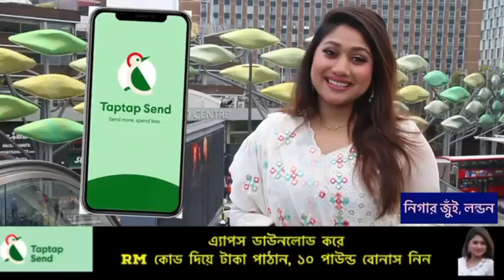বাড়ছে শীত, শূন্যে নেমে গেলে ২৫ পাউন্ড সহায়তা পাওয়ার সুযোগ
আগে ব্রিটেন থেকে টাকা পাঠানো ছিলো নানা ঝামেলা আর দীর্ঘসূত্রিতা! এইসব কিছুকে পেছনে ফেলে এখন ট্যাপট্যাপ এখন সবচেয়ে সহজ মাধ্যম টাকা পাঠানোর জন্য। ট্যাপট্যাপে দেশে টাকা পাঠান খুব সহজে ও একদম ফ্রি তে!

🔥 প্রথম ট্রান্সফারে ব্যবহার করুন রানার মিডিয়ার "RM" কোড এতে ব্রিটেনের গ্রাহকরা 10 পাউন্ড , আমেরিকার গ্রাহকরা ১০ USD, ইউরোপের গ্রাহকরা ১০ EURO ও কানাডার গ্রাহকরা ১০ CAD বোনাস পাবেন! আবারো বলছি এই বোনাস পেতে প্রথম ট্রানজেকশনের সময় রানার মিডিয়ার RM কোড ব্যবহার করুন।

কেন Taptap Send সেরা?
✅ টাকা পাঠানোতে কোন চার্জ নেই!
✅ ইনস্ট্যান্ট ট্রান্সফার!
আরও পাবেন বাংলাদেশ সরকার ঘোষিত ২.৫ শতাংশ রেমিটেন্স প্রনোদনা বোনাস।
রেট হচ্ছে হাইস্ট্রিট মানি ট্রান্সফারের মতোই। মানে ইনস্ট্যান্ট টাকা পাবেন বাংলাদেশে ২.৫ শতাংশ প্রনোদনাসহ, লন্ডন থেকে পাঠাতে লাগবে না ফি।
আবারো বলি, লন্ডন থেকে টাকা পাঠাতে ট্যাপট্যাপ কোন চার্জ করে না, তবে বিকাশে পাঠালে সেই টাকা বাংলাদেশে ক্যাশ করতে গেলে বিকাশ একটি চার্জ করে থাকে। সেটা বিকাশের চার্জ, ট্যাপট্যাপের না।

যে যে দেশ থেকে Taptap Send অ্যাপ ব্যবহার করে দেশে টাকা পাঠানো যাচ্ছে সেগুলো হচ্ছে।
ব্রিটেন, আমেরিকা, কানাডা, ফ্রান্স, স্পেন, জার্মানী, ইতালী, মেয়োট্টি, নেদারল্যান্ডস, রিইউনিয়ন, বেলজিয়াম।

ফি ছাড়া ইনস্ট্যান্ট টাকা পাঠান ট্যাপট্যাপে
বোনাস পাবেন টাকা পাবেন ফুল রেটে